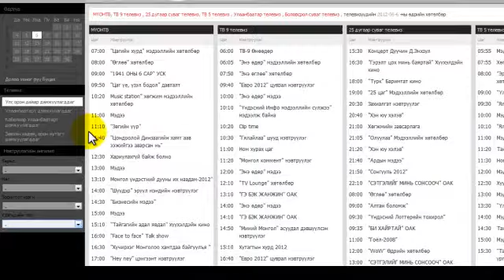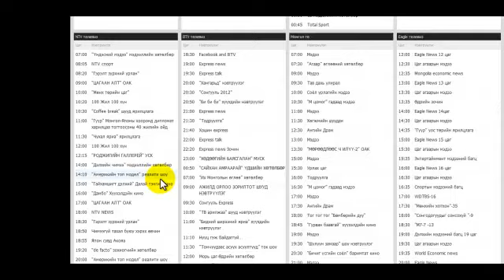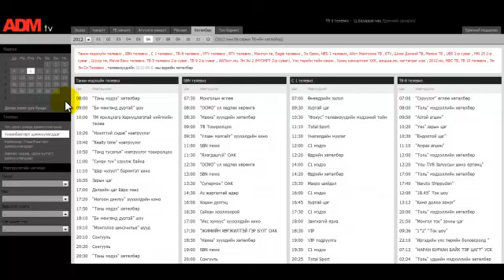ADM TV Хөтөлбөр